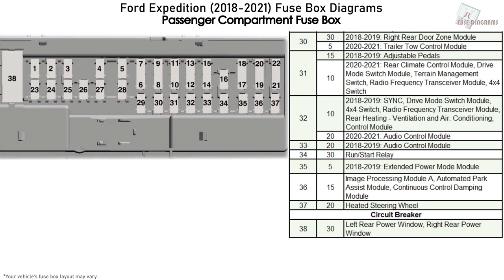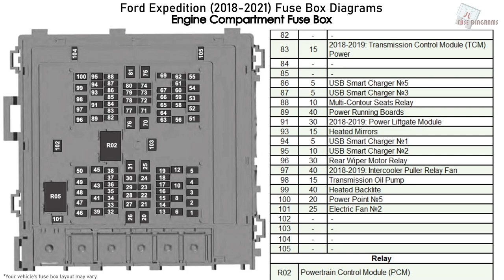Ford Expedition (2018-2021) Fuse Box Diagrams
Fuse box diagram (fuse layout), location, and assignment of fuses and relays Ford Expedition (2018, 2019, 2020, 2021).